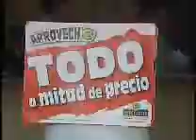cierre fiscal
Septiembre se convierte en el mes más regalón de todo el año, gran cantidad de comercios mantienen grandes ofertas.